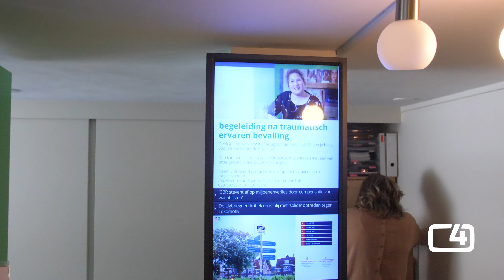Verloskundigenpraktijk Haarlem-Noord in Haarlem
Over Verloskundigenpraktijk Haarlem-Noord
Welkom bij verloskundigenpraktijk Haarlem-Noord.
Van harte gefeliciteerd met jullie zwangerschap. Wij bieden een compleet zorgaanbod. Het bieden van verloskundige zorg aan onze cliënten zit in ons hart en is ons leven. Samen gaan we het proces van zwangerschap en geboorte in, jullie vanuit jullie wensen, wij vanuit onze deskundigheid. Om elkaar goed te leren kennen zien wij elkaar regelmatig. Met een klein team van drie verloskundigen is het ook mogelijk om elkaar frequent te zien.

Wij zijn er voor jullie gedurende deze hele periode, maar ook na de bevalling bieden wij zorg. Je kunt bij ons na de kraamtijd terecht voor het plaatsen van spiralen, bespreken van een traumatische bevalling of seksuele problemen.

Binnen onze zorg staan onze kernwaarden : betrokkenheid, enthousiasme, daadkracht en innovatie steeds centraal.